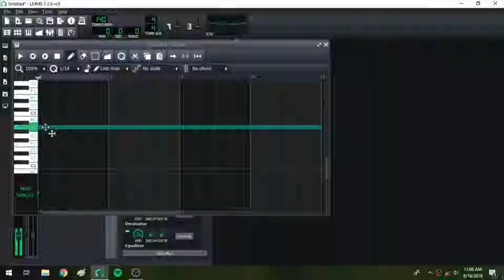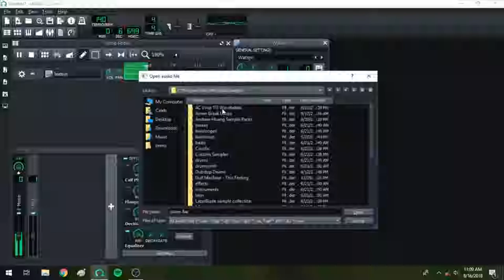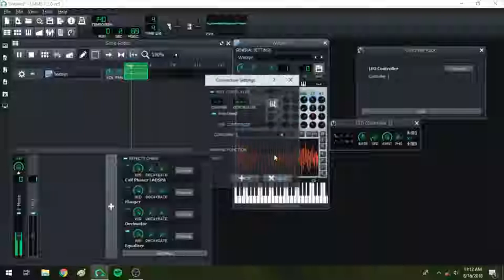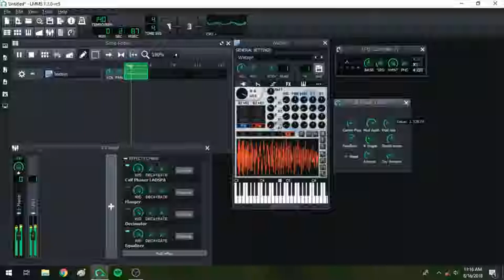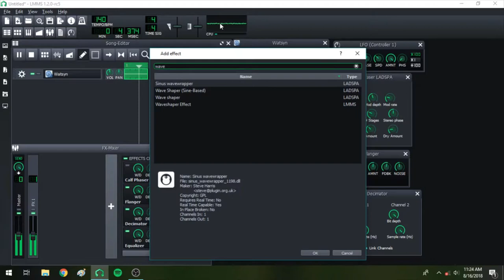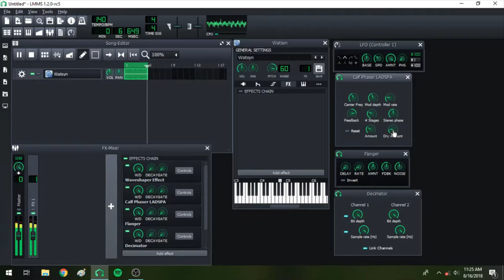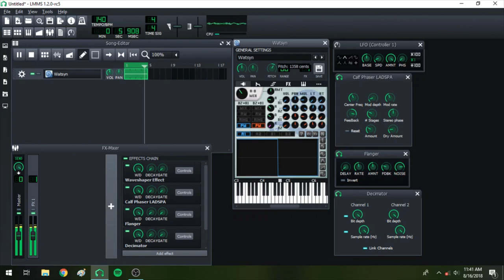2018-08-16 Watsyn Sound Design Session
I've found that recording this kind of sound design session makes it easier for me to incorporate more variety and more complex sounds into my music. I can just chop up the bits that I like and drop them in as audio, rather than designing sounds individually. I'm uploading these sessions to YouTube for archival/educational purposes, so feel free to sample or steal synth settings to your heart's content.